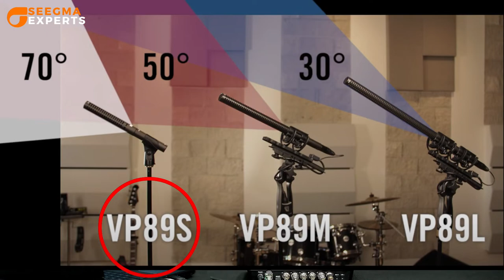Saiba tudo sobre microfones Shotgun - Seegma Experts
Seegma Experts - Saiba tudo sobre microfones shotgun
00:00 - Introdução
00:57 - O que são microfones shotgun
01:31 - Quando utilizar um shotgun?
02:02 - Qual o shotgun é ideal para DSLR?
02:48 - Como escolher um shotgun para sua câmera/DSLR
04:04 - Melhores padrões para shotgun
04:55 - Pontos importantes na escolha de seu shotgun
05:39 - Padrões polares
06:33 - Características importantes
06:55 - Shutgun - Montado na câmera ou montado na vara de Boom?
07:19 - Recursos adicionais para o uso no shotgun
07:46 - Alguns exemplos de shotguns
08:29 - Encerramento